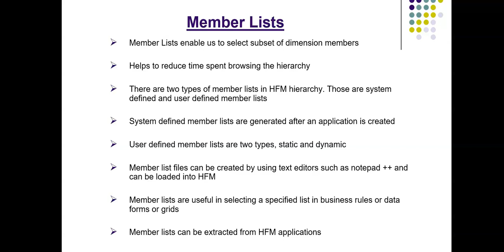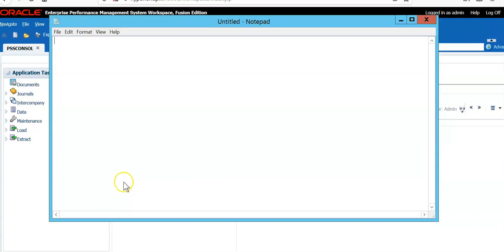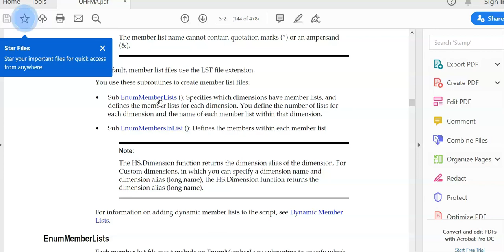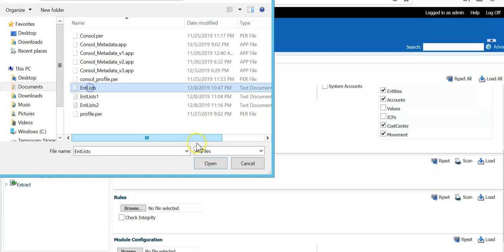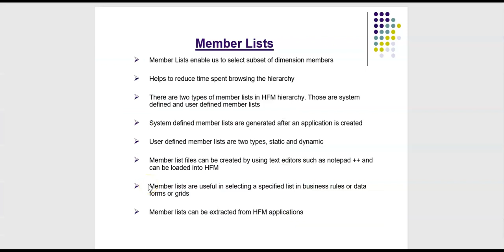Oracle EPM - Introduction to Hyperion Financial Management (HFM) Member Lists - Part1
Hyperion Financial Management
HFM
Oracle Hyperion EPM
Hyperion Planning
Hyperion Capex Planning
Hyperion Financial Planning
Hyperion Workforce Planning